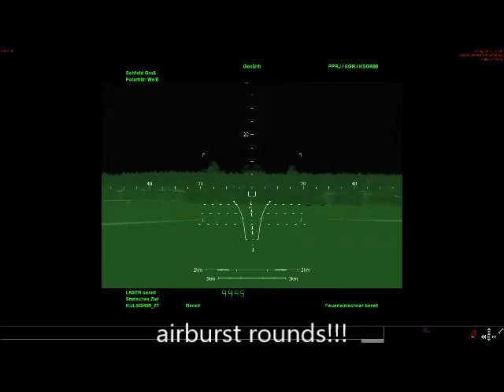AH64 and Hind E in Steelbeasts pro PE 3.011